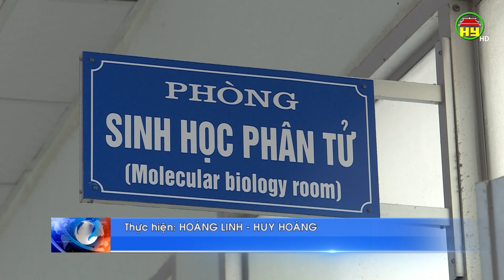Bệnh viện đa khoa Hưng Yên hoạt động trở lại